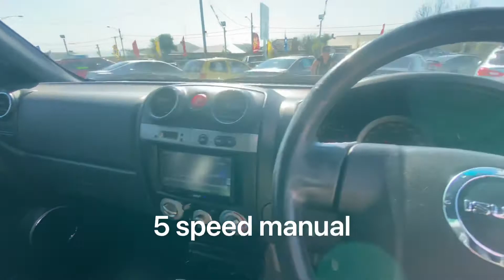2010 Isuzu D-MAX TF MY10 Limited Edition II (4x4) Orange 5 Speed Manual Crew Cab Utility